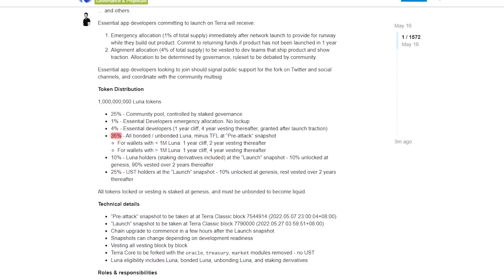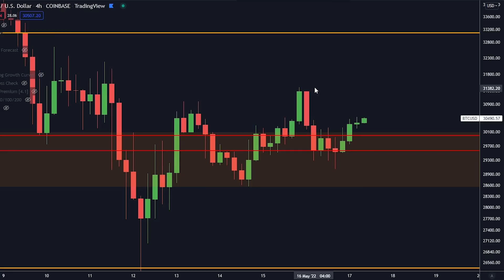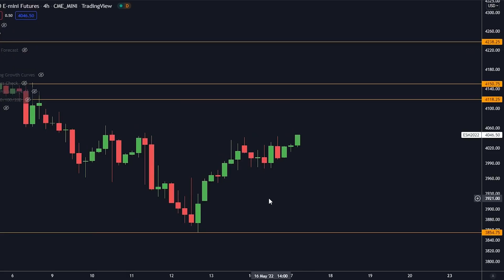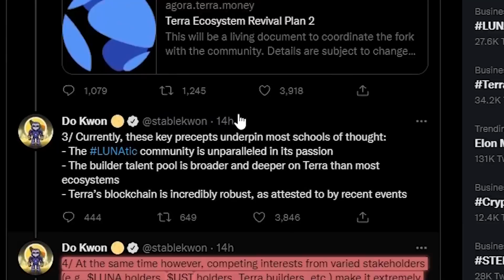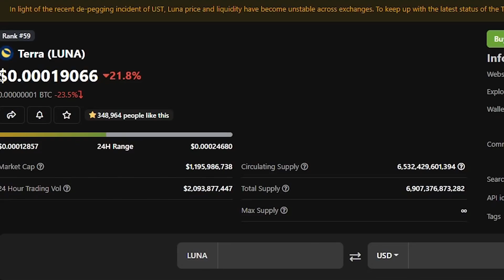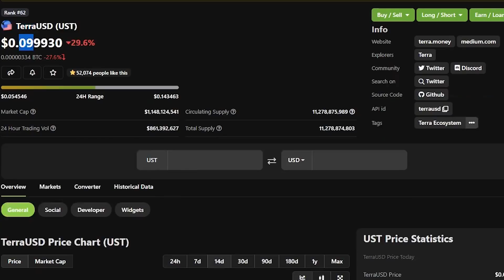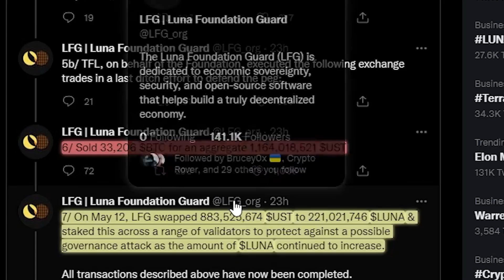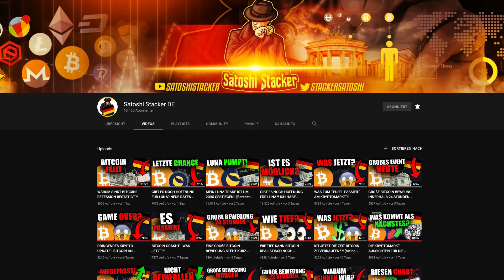DAS LUNA CHAOS WIRD NOCH SCHLIMMER! RIESEN EVENT AM FREITAG!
⛓ 🔗 Nützliche Links 🔗 ⛓